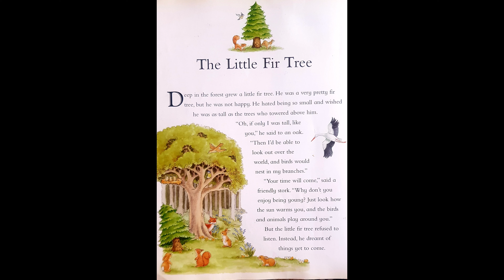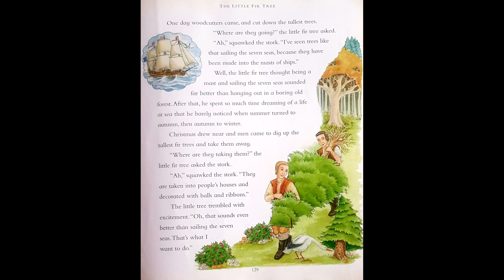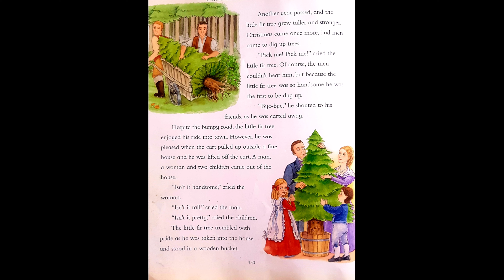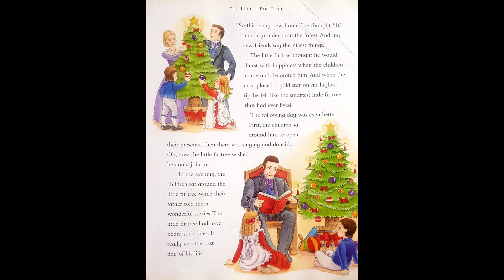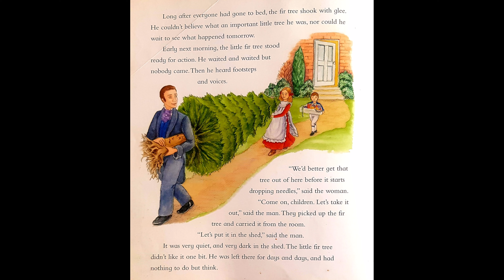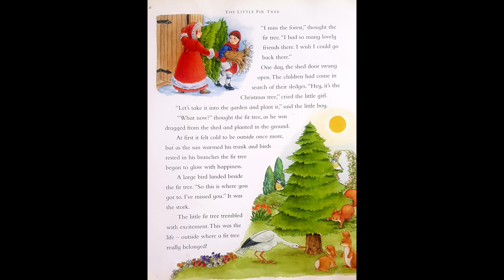Audio only- The Little Fir Tree